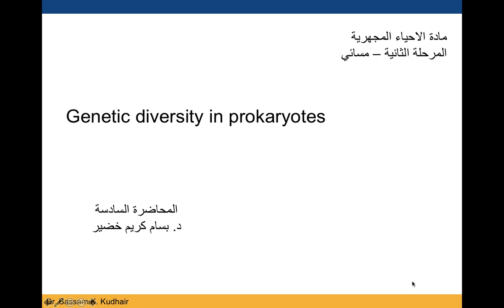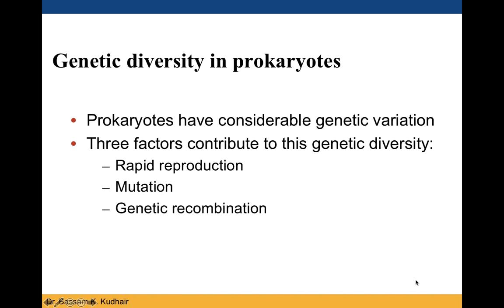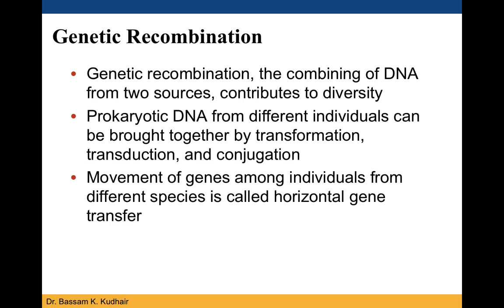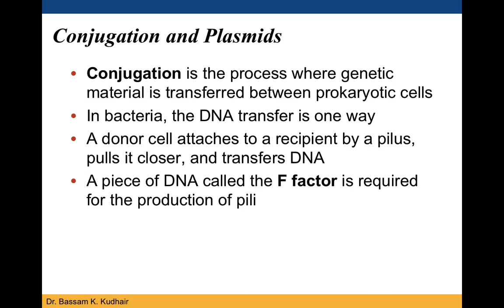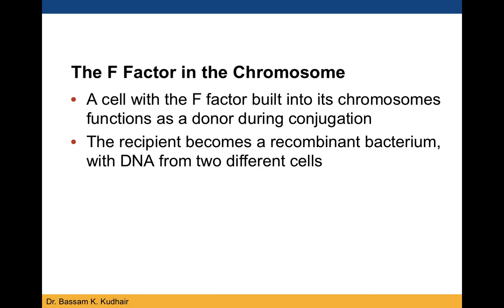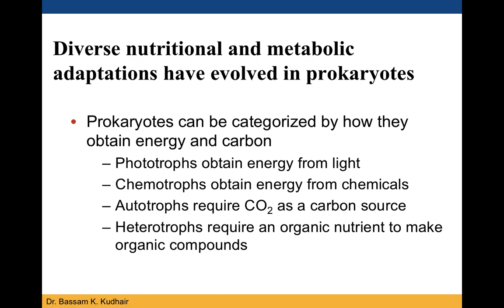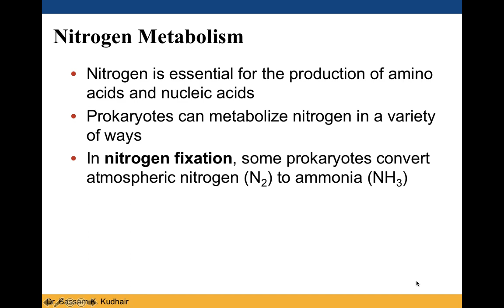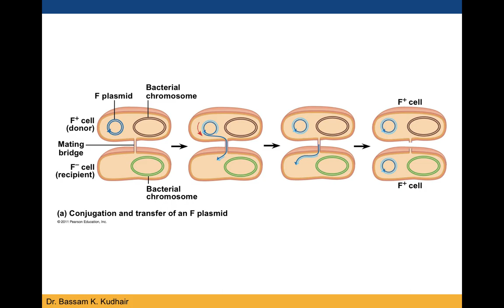Lecture six: Microbiology (Genetic diversity in prokaryotes)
المحاضرة الفديوية السادسة لمادة الاحياء المجهرية طلبة المرحلة الثانية - الدراسة المسائية - في قسم التحليلات المرضية في كلية العلوم / جامعة الكوفة.
المعدة من قبل التدريسي د. بسام كريم خضير